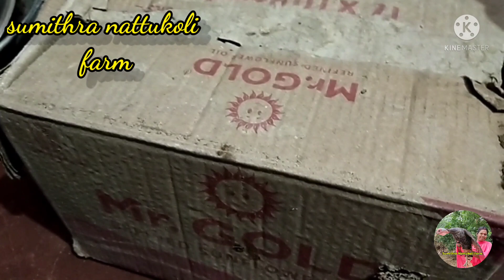வாத்துக்குஞ்சு பிறந்து ரொம்ப சத்தமிட்டுக் கொண்டே இருக்கிறார்கள்!!!🦆🦆🦆